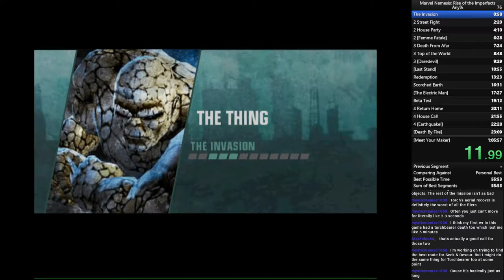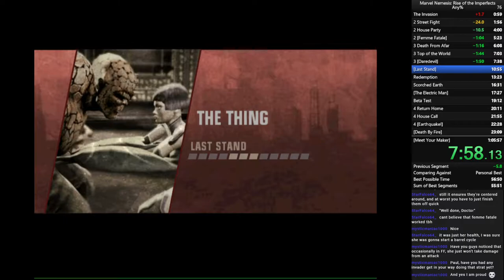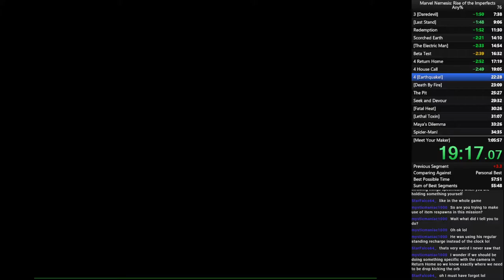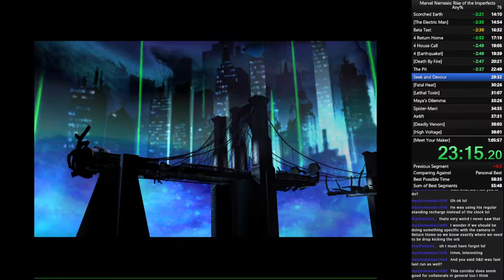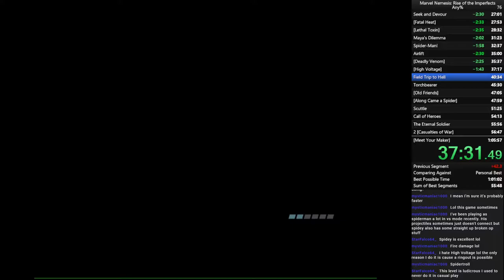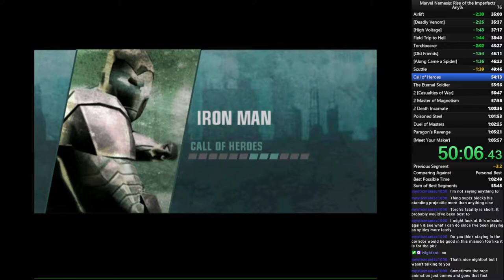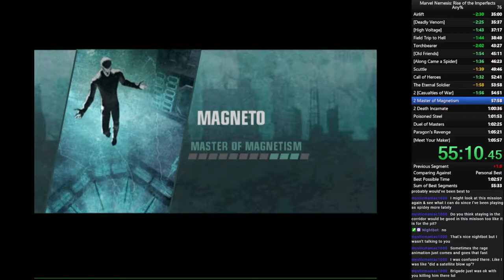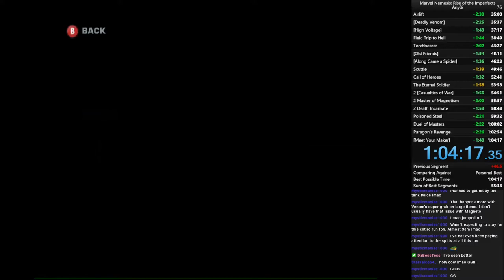Marvel Nemesis: Rise of the Imperfects any% [old PB] - 1:04:16.62